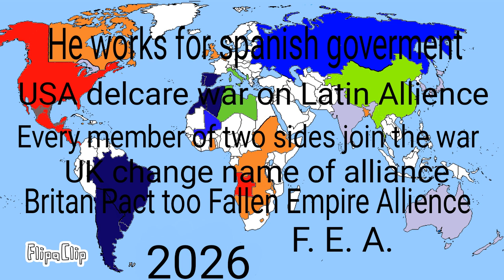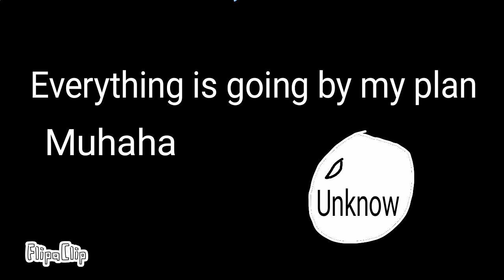Roleplay War#Episode 4- 2 World Wars at once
Hello guys again
If you want be a country in my videos
Just said Your name and country and 2 next move(attack OR other)
FOR VIDEOS LIKE THIS
FOR NOW GOODBYE